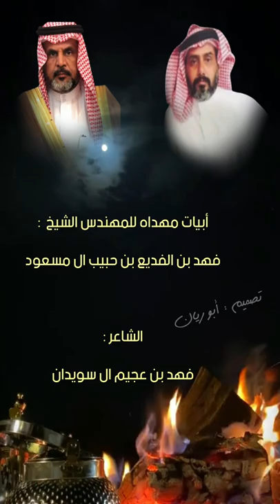أبيات مهداه للمهندس الشيخ/ فهد بن الفديع بن حبيب ال مسعود-الشاعر / فهد بن عجيم ال سويدان